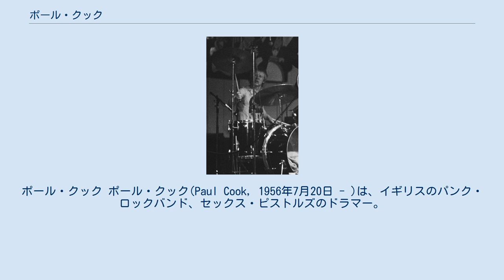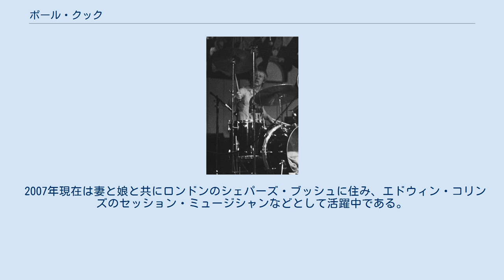ポール・クック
セックス・ピストルズのメンバー
ポール・クック ポール・クック(Paul Cook, 1956年7月20日 - )は、イギリスのパンク・ロックバンド、セックス・ピストルズのドラマー。
ロンドンのハマースミス出身。
 親友のスティーヴ・ジョーンズとともにピストルズに参加。
ピストルズが軌道に乗るまでは、やる気もなく、電気工事事業者の仕事に就こうと何度もバンドを脱退しかけた。
 他のメンバーたちと違い生真面目な物静かな性格で、また彼の担当であったドラムにしても、「まるでローリング・ストーンズのチャーリー・ワッツもどきの単調さ」という評価もあった。
マネージャーのマルコム・マクラーレンは、ピストルズのドキュメンタリー映画『ザ・グレイト・ロックンロール・スウィンドル』の中で、クックにドラムを担当させた理由として、「怖いもの知らずだが、いつも時間には几帳面。ビートを任せるにはうってつけのドラマーだ」と述べている。
しかし、シングル「アナーキー・イン・ザ・UK」のレコーディング時、難航し中断していた際プロデューサーにクリス・トーマスを起用しようとメンバーに提案したのはポールである。
（ポールは当時、ロキシー・ミュージックに夢中になっていた） 必然的にメンバーの中では目立つこともなく、ピストルズ解散後はジョーンズとプロフェッショナルズを結成し、行動をともにした。
プロフェッショナルズは二つのアルバムリリース後、1982年に解散。
その後は長年連れ添ってきたジョーンズと初めて別行動をとり、チーフ・オブ・リリーフを結成。
一度来日している。
しかし再結成ピストルズの来日時、その前年にエドウィン・コリンズのバックバンドのメンバーで来日していたのに、それをどのジャーナリストも気付かずに「初来日」としてインタビューしたことにショックを受けていた。
 2007年現在は妻と娘と共にロンドンのシェパーズ・ブッシュに住み、エドウィン・コリンズのセッション・ミュージシャンなどとして活躍中である。